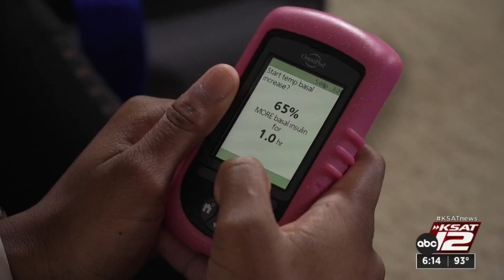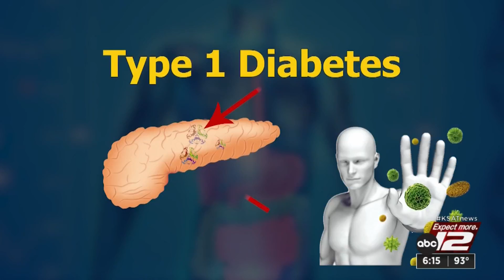New insulin regulating implant helps type 1 diabetes patients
Without insulin, people are forced to manage their Type 1 diabetes with injections and medications. Now, there’s new hope that could replace the monitors and pumps for good.